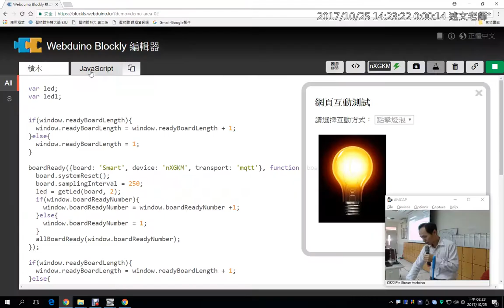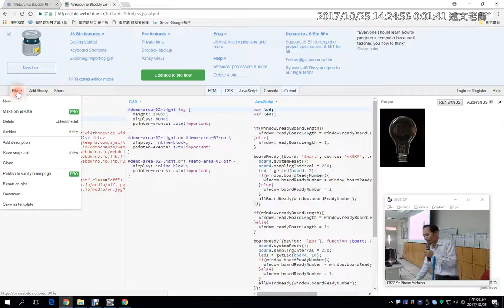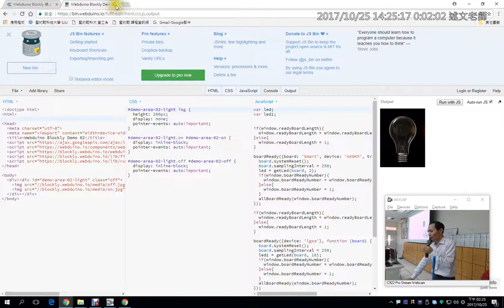09：如何觀看與取得Webduino網頁程式碼？